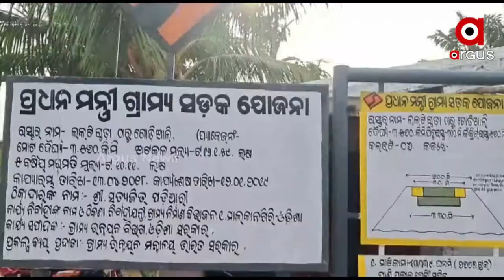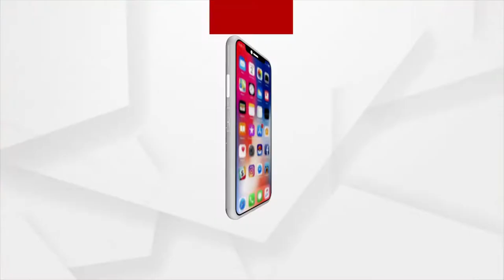ପ୍ରଧାନମନ୍ତ୍ରୀ ସଡ଼କ ଯୋଜନାରେ ମହାଦୁର୍ନୀତି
ପ୍ରଧାନମନ୍ତ୍ରୀ ସଡ଼କ ଯୋଜନାରେ ମହାଦୁର୍ନୀତି । କୋଟି କୋଟି ଟଙ୍କାର ଆତ୍ମସାତ । ଏପରି ଏକ ଦୃଶ୍ୟ ଦେଖିବାକୁ ମିଳିଛି ଉପାନ୍ତ ଆଦିବାସୀ ଅଧ୍ୟୁଷିତ ମାଲକାନଗିରି ଜିଲ୍ଲା ମାଥିଲି ବ୍ଲକ ଉଦୁଲିବେଡା ପଞ୍ଚାୟତ 326 ନମ୍ବର ଜାତୀୟ ରାଜପଥର ।